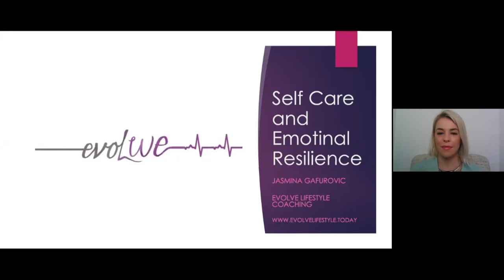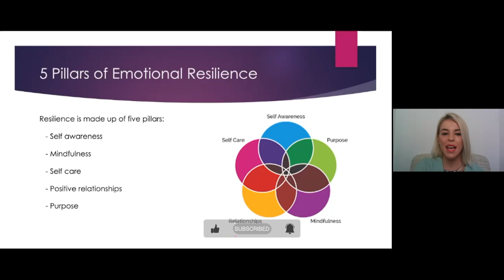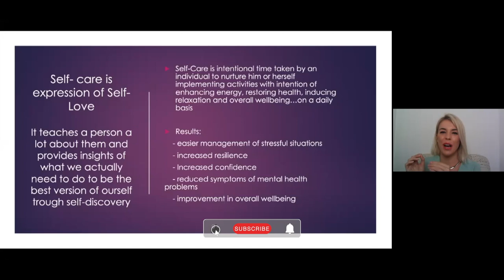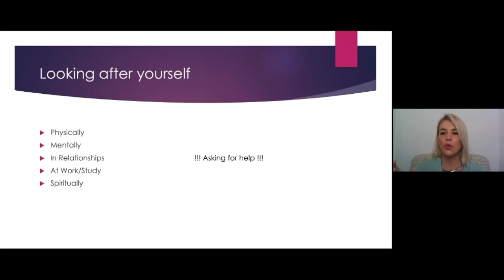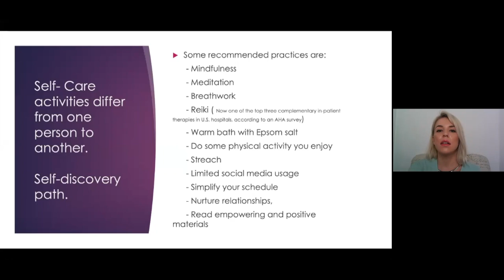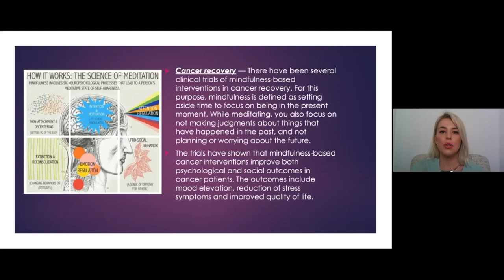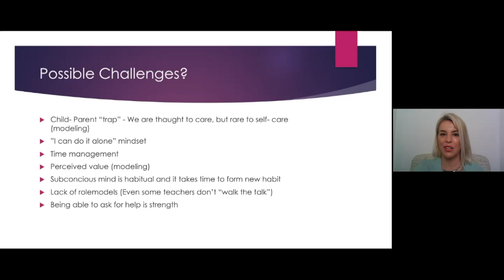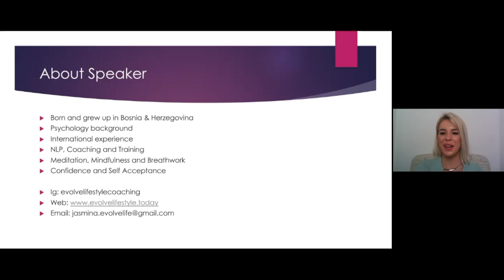Self-Care and Emotional Resilience Webinar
About Friends of Cancer Patients:

Founded in 1999, FOCP was established to help alleviate the financial and emotional burden that cancer often imposes on patients and their families, and to promote awareness about the six early detectable forms of the disease; breast, cervical, prostate, skin, testicular, and colorectal cancers. Apart from its awareness role, FOCP is committed to providing moral and financial support to thousands of patients and their families of all ages and nationalities across the UAE.

Moral Support

A good mental attitude is well known for having a beneficial effect on treatment outcomes. It is well established that patient psychology, positive outlook and strong self-esteem are important factors in the healing process of cancer or any disease for that matter.
The “Colour my World” programme is part of the FoCP’s increased emphasis on patient-focused events, which includes entertaining trips, sports activities and workshops throughout the year. Organizing such events on a regular basis offers cancer patients the opportunity to meet, connect with one another and engage in enjoyable activities, to build unity and encourage them to work together to overcome the disease.

Friends of Cancer Patients has arranged for a virtual 'Life-Coaching' session for cancer patients and survivors in collaboration with NLP Coach/ Ms. Jasmina Gafurovic (Evolve Lifestyle Coaching). The webinar has addressed the topic "Self Care and Emotional Resilience" and its importance to manage stress and improve overall wellbeing and mental health.

نظمت جمعية أصدقاء مرضى السرطان  جلسة افتراضية "تدريب المهارات الحياة" لمرضى السرطان والناجين بالتعاون مع مدرب معالجة اللغة الطبيعية/ السيدة ياسمينا جافوروفيتش. تناولت الجلسة الإفتراضية موضوع "الرعاية الذاتية والمرونة العاطفية" وأهميته في التخفيف من حدة التوتر بسبب الضغوطات اليومية و دوره في تحسين الصحة العقلية و النفسية.

FOCPUAE Sharjah MoralSupport CervicalCancer Cancer Awareness Childhoodcancer Shanab Testicularcancer Prostatecancer BreastCancerawareness Earlydetection Ameerafund CervicalCancer Lungcancer cancer moralsupport volunteer non-profit#